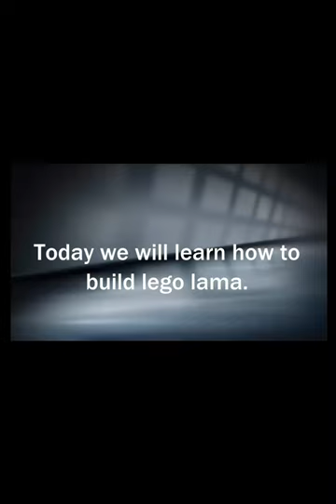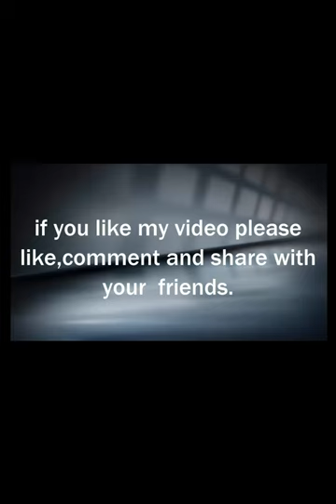How to build lego Lego Lama / how to make lego Lego Lama /lego toys /lego city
Incoming searches:
lego lama
lama celata lego
lego chien binh lama
how to build lego lama
build lego games
how to build a lego Lama step by step
how to build lego stuff
how to build lego Lego Lama
build lego Lego Lama
make lego Lego Lama
how to make lego Lego Lama

Lego Lama
In this video you will learn how to build lego lama.
Only 20 pieces you need , for buid this Lama from lego toys.
It is in yellow and orange color.
You can build it in any color but the Lego bricks should be the same.
You can build it easily with our help.